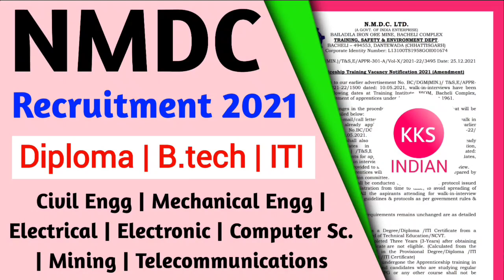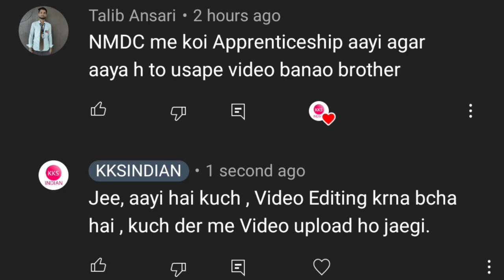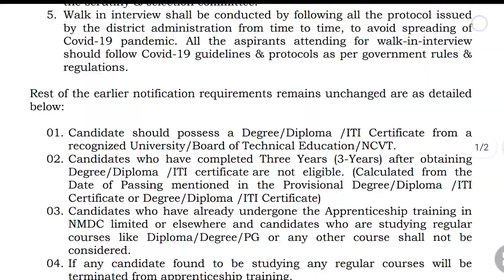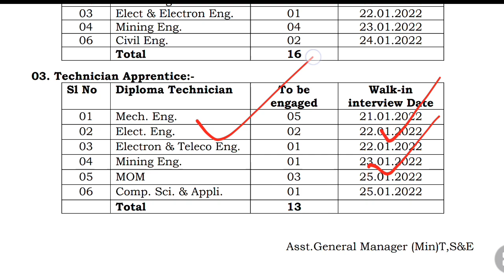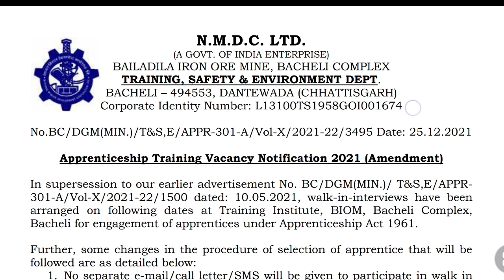NMDC Recruitment 2021 | Diploma B.tech ITI | Fresher No Fee No Exam | Almost All Branch Apprentice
junior engineer
kksindian